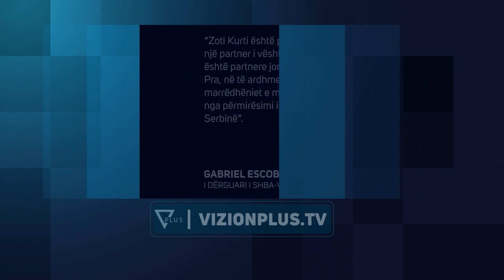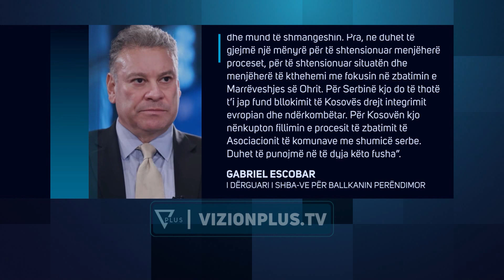SHBA zbut qëndrimin ndaj Kurtit/ “Është partneri ynë, por nganjëherë i vështirë” - Vizion Plus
I dërguari amerikan për Ballkanin Perëndimor, Gabriel Escobar, në një intervistë për Institutin për Politikë dhe Ekonomi të Evropës Juglindore, ka folur për raportet e tij me kryeministrin e Kosovës, Albin Kurti. Me tone më të zbutura   Escobar  deklaroi   se Kurti është “partner i Shteteve të Bashkuara  ndonëse nganjëherë është partner i vështirë”. “Zoti Kurti është partner i yni. Nganjëherë është një partner i vështirë, por është partner. Kosova është partnere jona. Serbia është partnere jona. Pra, në të ardhmen dëshirojmë të përfitojmë nga marrëdhëniet e mira që kemi me Kosovën dhe nga përmirësimi i marrëdhënieve që kemi me Serbinë” Escobar ka folur edhe për marrëveshjen e arritur në Ohër, ku ka nënvizuar se duhet të gjendet një mënyrë për të shtensionuar situatën e krijuar mes Kosovës dhe Serbisë. “Kur u larguam nga Ohri, u larguam me optimizëm. Në dy muajt që kur arritëm atë marrëveshje, kemi pasur shumë kriza politike dhe do të thosha se të gjitha ishin të parashikueshme dhe mund të shmangeshin. Pra, ne duhet të gjejmë një mënyrë për të shtensionuar menjëherë proceset, për të shtensionuar situatën dhe menjëherë të kthehemi me fokusin në zbatimin e Marrëveshjes së Ohrit. Për Serbinë kjo do të thotë t’i jap fund bllokimit të Kosovës drejt integrimit evropian dhe ndërkombëtar. Për Kosovën kjo nënkupton fillimin e procesit të zbatimit të Asociacionit të komunave me shumicë serbe. Duhet të punojmë në të dyja këto fusha” Zyrtari amerikan theksoi se Shtetet e Bashkuara do të vazhdojë të qëndrojnë të angazhuara në Ballkanin Perëndimor. “Për Qeverinë amerikane, Ballkani Perëndimor mbetet një zonë me mundësi të jashtëzakonshme. Rajoni ka potencial për të qenë lider në IT, transport, energji, infrastrukturë, dhe madje edhe turizëm. Rajoni ka universitete të shkëlqyera, një fuqi punëtore të talentuar dhe një fuqi punëtore relativisht të re” Sipas të derguarti amerikan të gjitha vendet e  rajonit jane në rrugën e duhur  për të përmbushur kushtet për anëtarësimin e plotë në Bashkimin Evropian deri në vitin 2030.